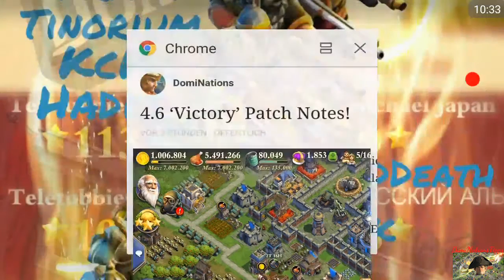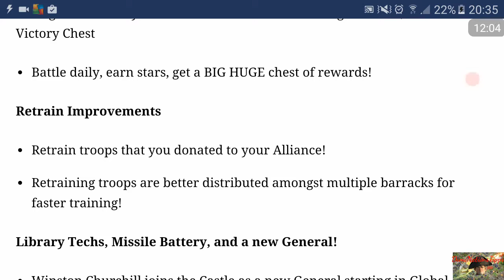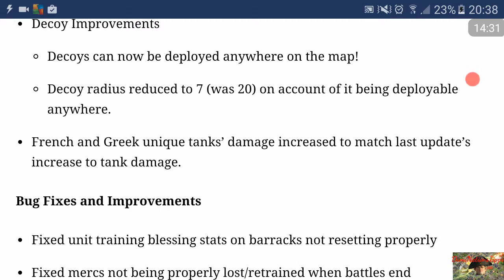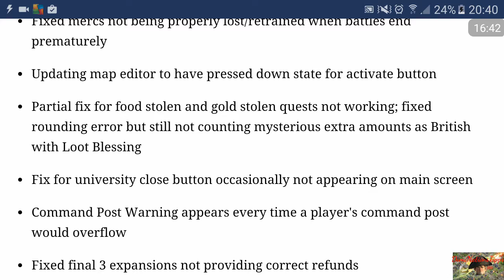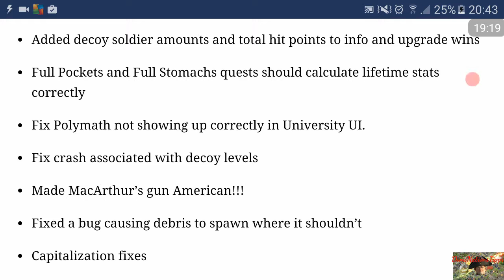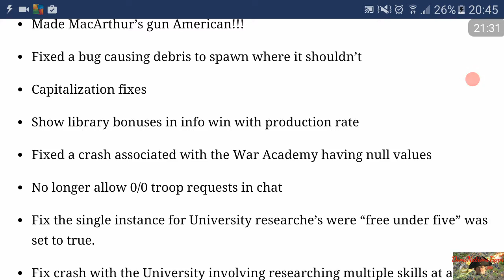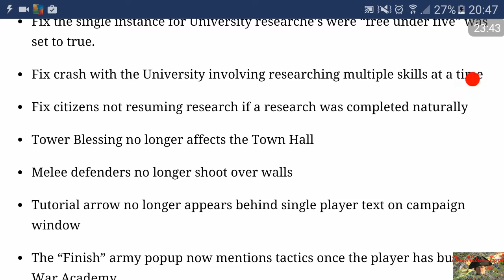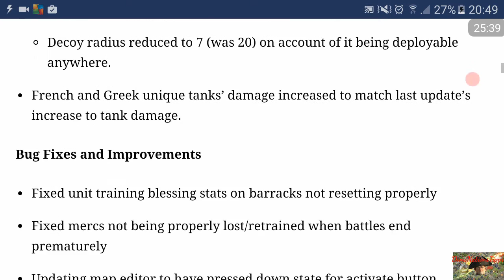#122. DomiNations - Update v4.6 "Sieg"!!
Neues Update und wieder UNGLAUBLICH viel Inhalt ...

• neuer General im GZA
• neue Fallensorte im GZA
• 5.Kapitel für JEDE Bücherei Forschung